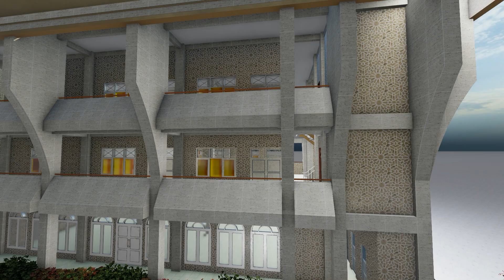3 Ways Musholla is Revolutionizing Faith and Learning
Explore how Musholla at SMK As-Syamsuriyah is revolutionizing faith and learning with prayer spaces and Quran classes. Experience Islamic education at its best!
musholla associated with SMK As-Syamsuriyah. A musholla is a small prayer room typically found in schools, offices, and public places in Indonesia for Muslims to perform their daily prayers. SMK As-Syamsuriyah's musholla likely serves students and staff, providing a convenient space for prayer throughout the day. If you have specific questions or need more information about SMK As-Syamsuriyah or its facilities,
Title: Musholla at SMK As-Syamsuriyah – A Center for Faith and Learning

Description:
The Musholla at SMK As-Syamsuriyah serves as a spiritual sanctuary for students, faculty, and the surrounding community. As an integral part of the school, it provides a space for daily prayers, religious education, and Islamic gatherings. The Musholla fosters a strong connection between faith and academic life, ensuring that students grow spiritually alongside their studies. Regular Quranic teachings, Friday prayers, and community events make this Musholla a hub of worship and character development. With its serene environment and commitment to Islamic values, it plays a crucial role in shaping the next generation of knowledgeable and faithful individuals.

Musholla SMK As-Syamsuriyah, school prayer space, Islamic education, mosque in school, student worship, Quranic teachings, religious community, faith-based learning, Islamic values, daily prayers.